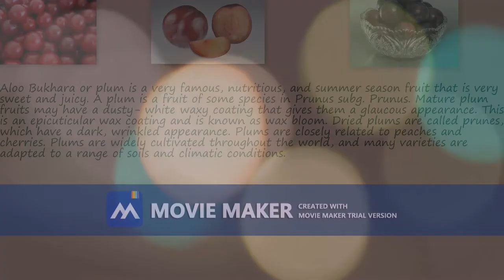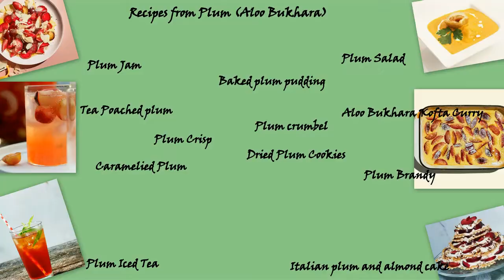PLUM ( aloo bukhara)